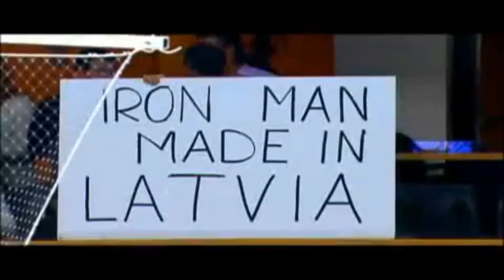ARTURS IRBE Was Way Ahead Of His Time!?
link for instrumental

Khronos beats